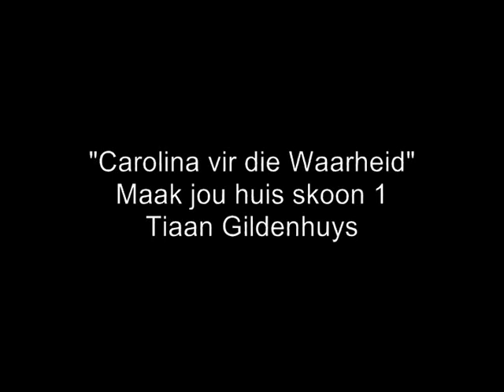003 - Maak skoon jou huis (DVD Voorskou)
MAAK SKOON JOU HUIS 1
Daar is heelwat argumente en verskille onder Christene rondom hierdie kontroversiële onderwerp. Kan ons sogenaamde "kontakvoorwerpe" in ons huise hê wat skuilplek bied aan satan se bose geeste? Vanuit sy ondervindings in mense se huise dwarsoor die land, en mense se getuienisse rondom dit, poog die spreker om aan die kyker uit te wys dat dit wel moontlik is om sulke kontakvoorwerpe in ons huise te bring.

Hy wys ook op die bindinge wat sulke voorwerpe op ons of ons kinders se lewens kan plaas. Kyk gerus hoe dit gebeur dat 'n bose gees lêplek kry in so 'n fisiese voorwerp in ons huise, watter tipes kontakvoorwerpe daar kan wees, en ook hoe om van dit ontslae te raak. Sien verder ook wat die Bybel sê oor hierdie tipe kontakvoorwerpe en hoe ons daarmee moet handel.